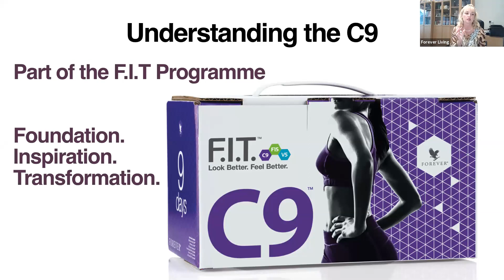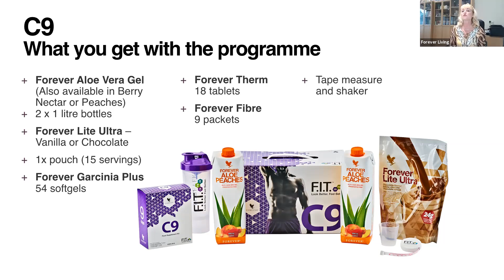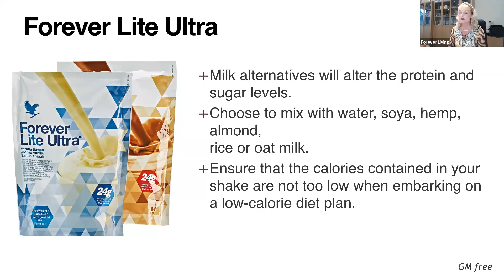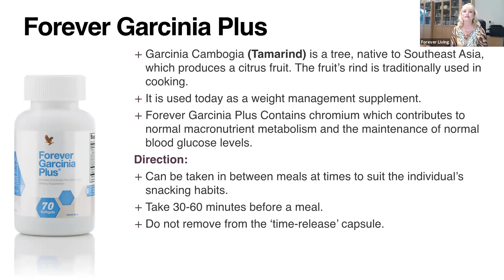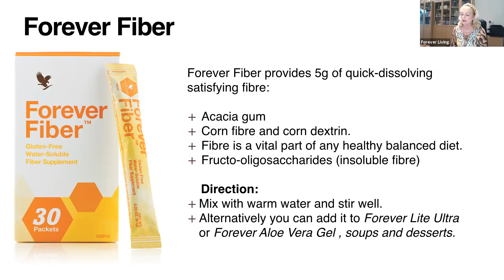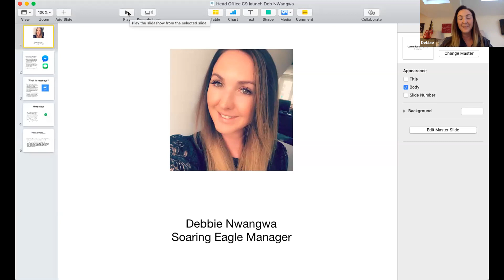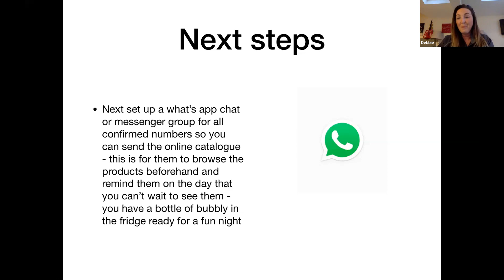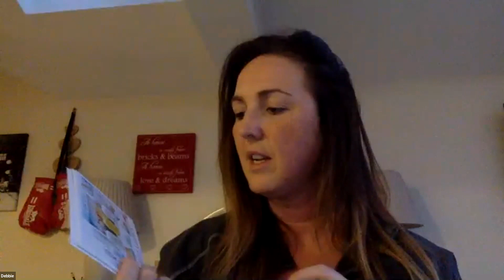C9 what's in it and the benefits webinar with Louise Riley and Debbie Nwangwa